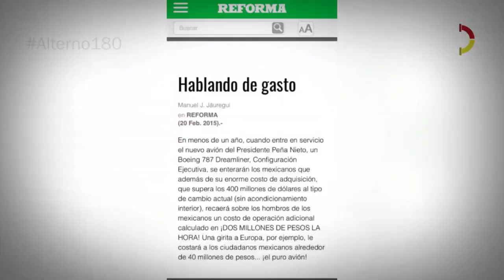A comer mi3rd4 que los ch@iros encuentran las ventajas nutricionales